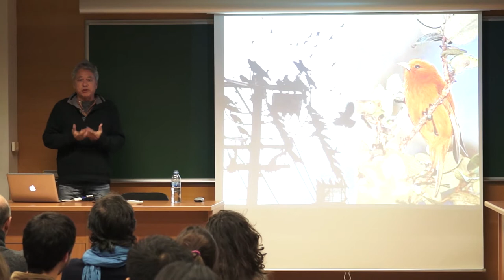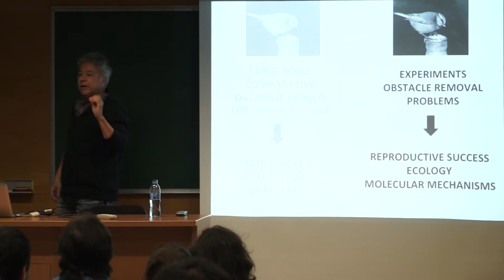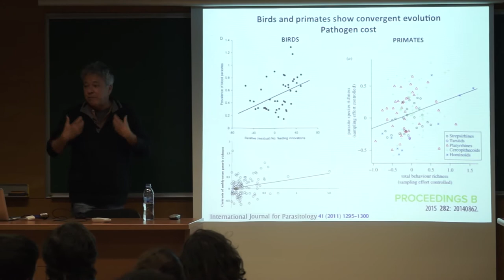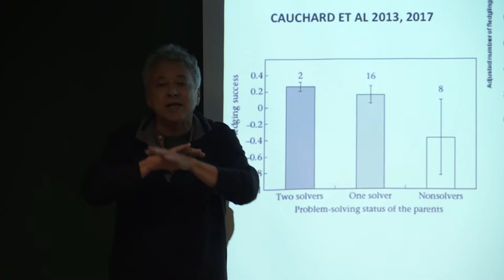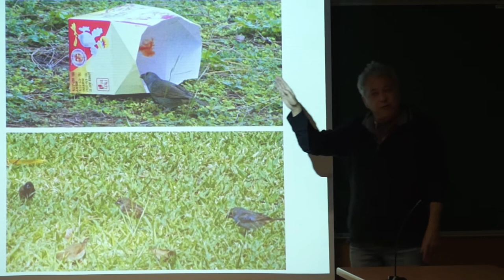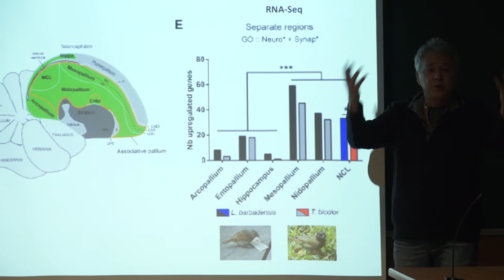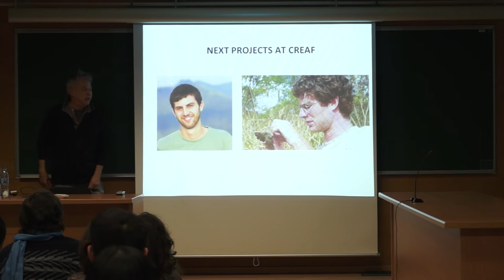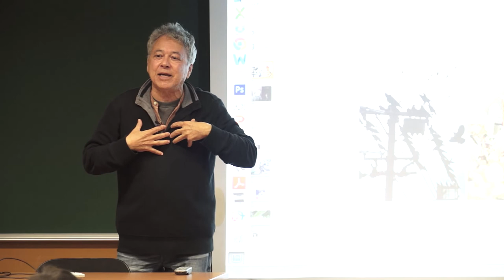CREAF Talks. Louis Lefebvre: An integrative approach to animal innovation.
CREAF Talks
"An integrative approach to animal innovation: from ecology to neurotransmitters."
Louis Lefebvre, McGill University, Québec, Canada.

SUMMARY
Some animals are opportunistic and respond to environmental change with flexible behaviour, while others are conservative and do not easily adapt to change. One way to operationalize this continuum is to quantify the number of novel foods and feeding techniques that animals use, corrected for all possible sources of bias. An integrative approach to this has several levels. First, it examines the phylogenetic distribution in as wide an array of animals as possible of the trait to assess the relative roles of common ancestry and independent convergent evolution. Second, it looks for all possible behavioral, ecological and life history correlates of this distribution to identify selective contexts, trade-offs and syndromes. Third, it identifies the neural mechanisms of innovation and its cognitive correlates at the level of brain area expansion, neuron numbers and neurotransmitter expression. Finally, ecologically relevant experimental proxies are validated to examine in the wild fitness differentials associated with innovative behavior.

BIOGRAPHY
Louis Lefebvre is professor at McGill University (Québec, Canada) and did his postdoc at Oxford University with Prof. Richard Dawkins. His research focuses on the non-genetic means by which new behaviours originate, are maintained and are transmitted in animal populations. Innovations, learning and cultural transmission are studied in the field, in captivity and with data from the literature. Most of the research is on birds; field work is conducted on nine avian species out of the Bellairs Research Institute of McGill University, Barbados, and on feral pigeons in Montréal.

Facultat de Ciències i Biociències, Universitat Autònoma de Barcelona. Febraury, 14th 2018.